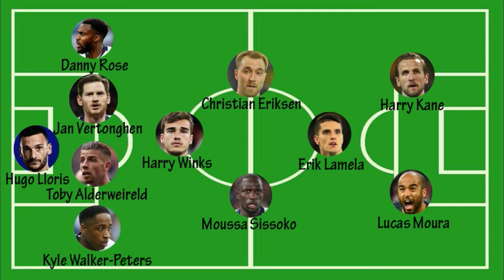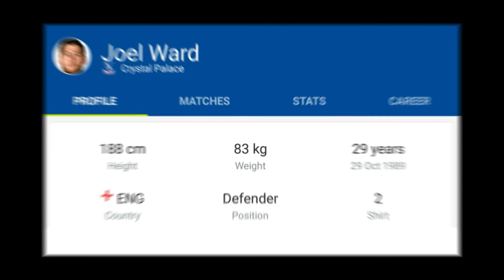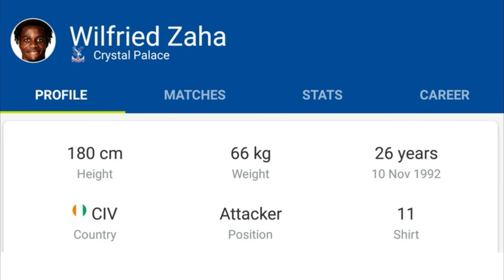Tottenham Hotspur F C Vs Crystal Palace F C Possible Squad 14/08/2019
Tottenham Hotspur F C: Mauricio Pochettino, Hugo Lloris, Danny Rose, Toby Alderweireld,  Jan Vertonghen,  Kyle Walker-Peters
, Moussa Sissoko, Harry Winks, Lucas Moura, Christian Eriksen, Erik Lamela,  Harry Kane

Crystal Palace F.C.: Roy Hodgson, Vicente Guaita, Patrick van Aanholt, Mamadou Sakho, Gary Cahill,  Joel Ward, Cheikhou Kouyaté, Luka Milivojević,  James McArthur, Jeffrey Schlupp,  Jordan Ayew, Wilfried Zaha